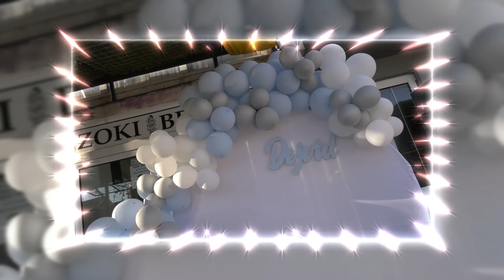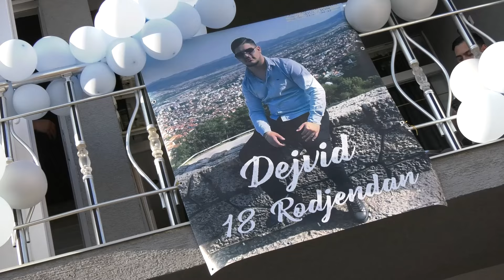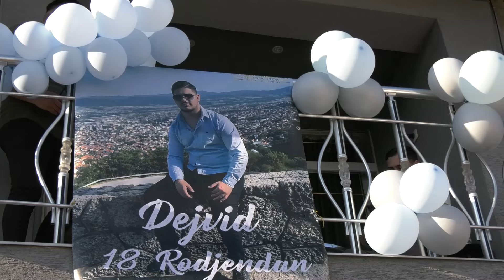Dejvid-18 Rodjendan//27 July 2024//Part 1//STUDIO ODzINKA 4K PRO//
🎞 Video:STUDIO ODzINKA PRODUCTION ® 4K VRANjE
🎥 Kamera 1 / Jashko Demirovic
🎥 Kamera 2 / Zenko Cerimovic
🎥 Kamera 3/  Miki  Bajramovic
📸 Fotograf: Kristijan Demirovic

🖥⌨️ Montaža: Jashko Demirovic
📺 Post produkcija: Jashko demirovic
Ovaj video i pesma, vlasništvo je ✔ Oficijalnog kanala:STUDIO ODzINKA VRANjE ®️. ❌ ZABRANJENO ❗️ je reupload-ovati na svoj lični kanal zbog kršenja autorskih prava, kvarenja slike i zvuka i nepotrebnog gomilanja spota na YouTube-u!

Svako kačenje spota ili video snimaka na YouTube, biće prijavljeno YouTube Administratorima. Hvala na razumevanju.
za Više informacije kontaktirajte nas:

📱 JASHKO  +381/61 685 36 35

📱 ZENKA +381/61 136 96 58

📱 MIKI +381/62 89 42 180
STUDIO ODzINKA 4K PRO VRANjE